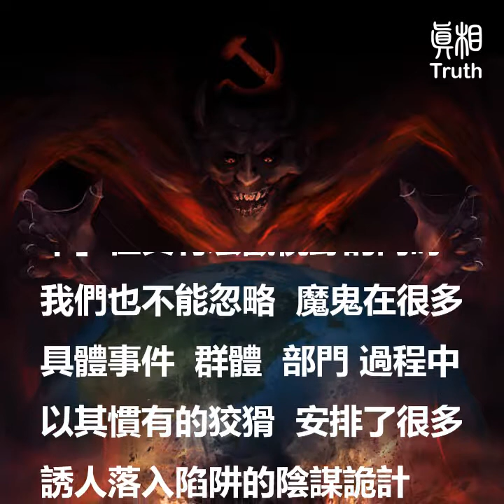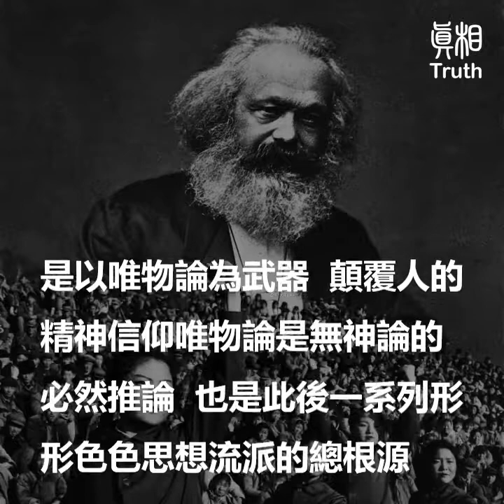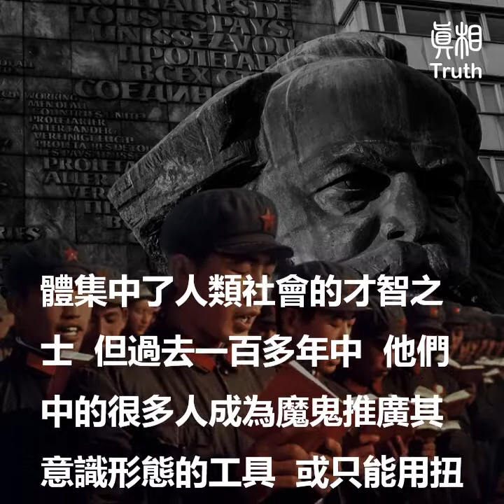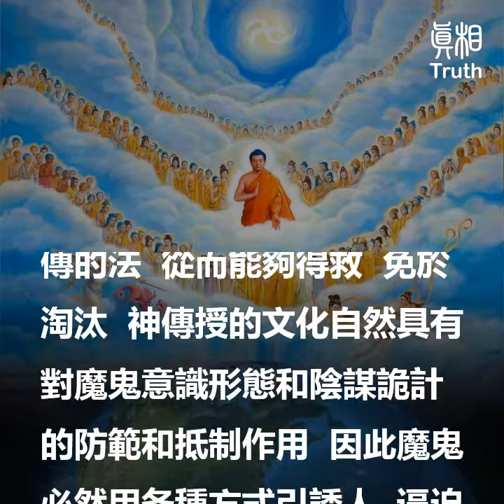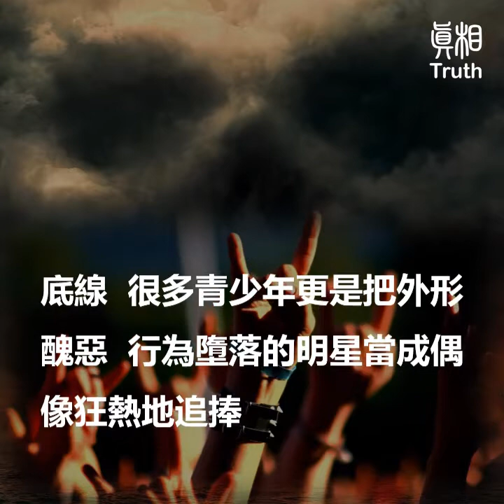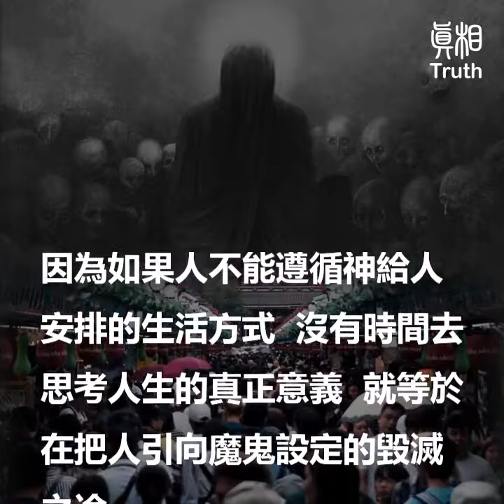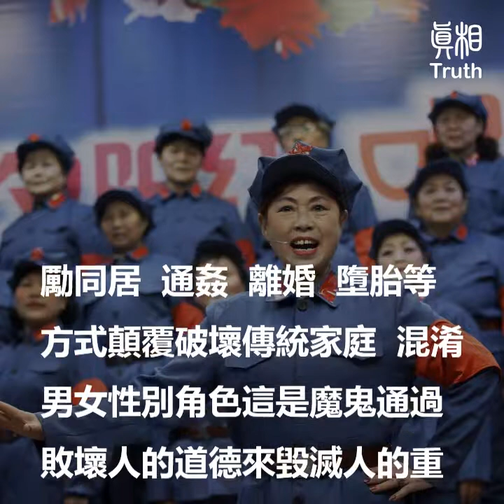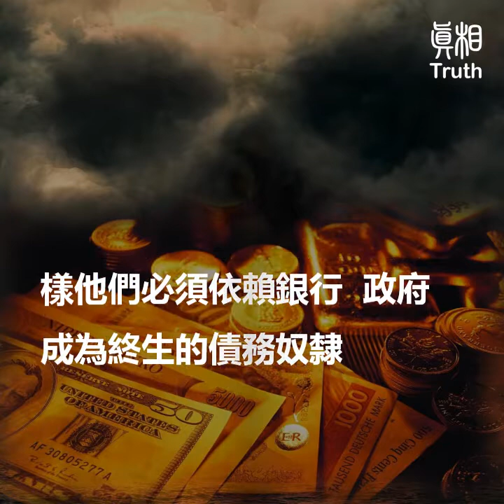魔鬼在統治著我們的世界（3.1）毀人36計之1~19計 | 真相傳媒版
為了在末劫時毀滅人類，共產主義魔鬼做了一系列細緻的安排。要想看清魔鬼毀滅人類的大趨勢、大圖像、大脈絡，就必須跳出人世間紛繁複雜的表象，從超越人類社會的高度，審視幾百年來的人類歷史。同時，「魔鬼往往存在於細節當中」。在具有宏觀視野的同時，我們也不能忽略，魔鬼在很多具體事件、群體、部門、過程中，以其慣有的狡猾，安排了很多誘人落入陷阱的陰謀詭計。